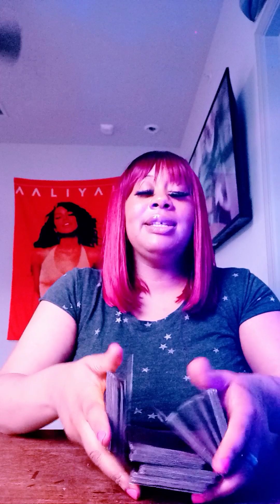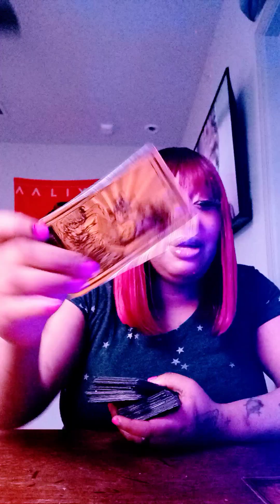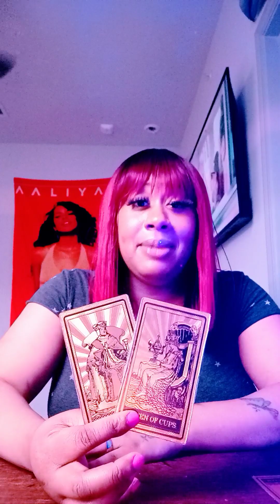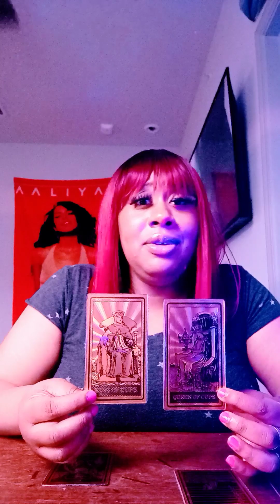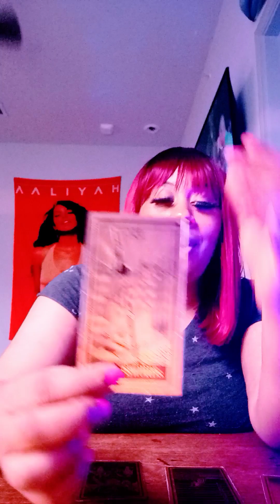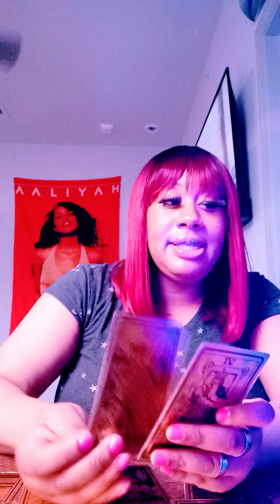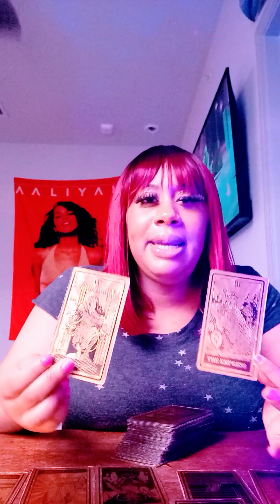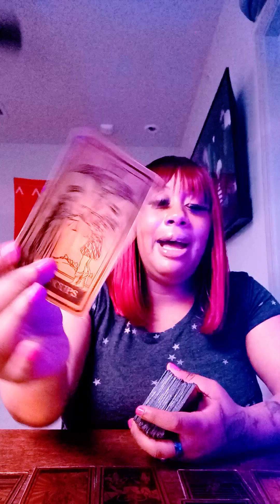A PEACEFUL🏖️🕊️ LOVE💕LIKE NO OTHER A DIVINE UNION YOU'VE BEEN WAITING ON💍💒